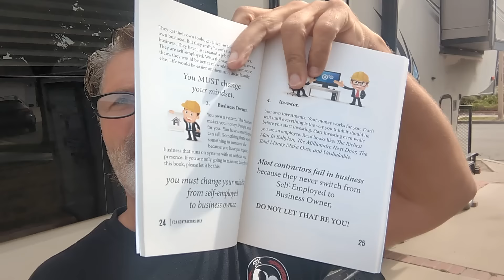My experience as a contractor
Take your business to the next level by joining our community Master Your Business & Dominate Your Trade

quit your job, should i quit my job,
how to start a business,
experience as a contractor,
general contractor, contractor,
construction, my experience as, how do I prove my experience,
how to pass your driving test, business ideas, business proposal,
share my business skills, business skills, essential business skills, business skills for entrepreneurs, and how to get business experience,i haven't responded in yt studio, what is i haven't responded